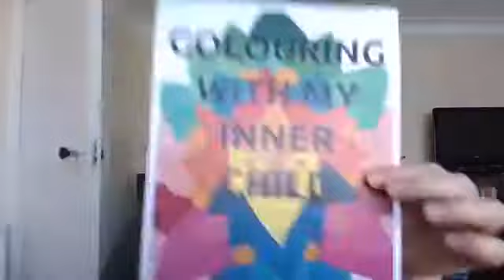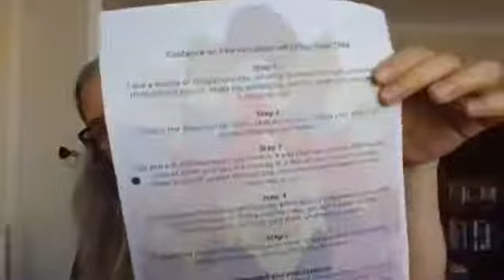'Colouring with My Inner Child'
In this video I share about the book I am currently writing 'Colouring with My Inner Child'. How the idea came about and the aim of the book so far.

I also share the benefits that art making has had for me and I share about the book sample I have created that gives you a short taster of what the 'big' book will be about.

If you would like to know more about what I offer, visit www,pelagiapais.com

As usual, I would love to hear from you and in particular I would love to see your colouring of my artwork. Send it in private or share it as a guest post on my facebook